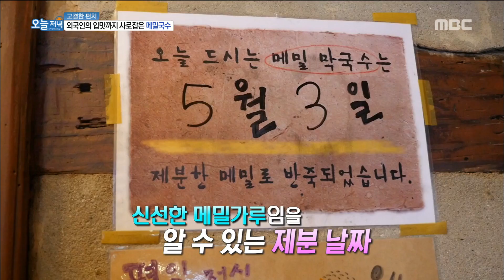[Live Tonight] 생방송 오늘저녁 845회 - Soft Buckwheat noodles 20180514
Soft Buckwheat noodles

쫄깃쫄깃하고 탱글 한 메밀국수!